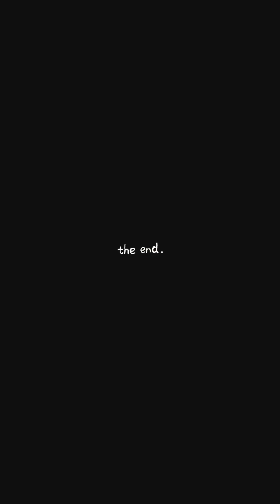ALLYVEIRRA’S 18TH BIRTHDAY PART 2 | SEPTEMBER 2023